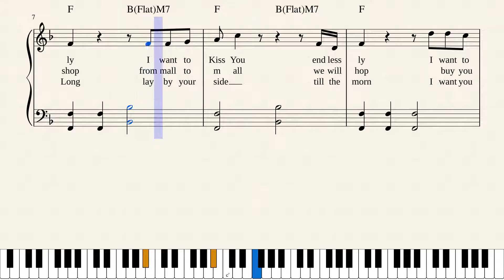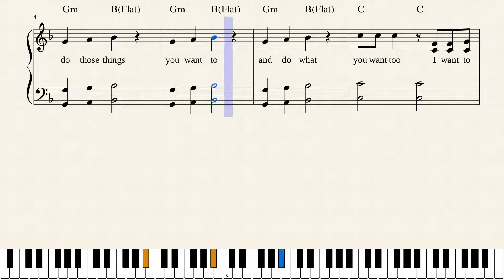Make you my girl by World's Greatest Songwriter Ever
Make you my girl.